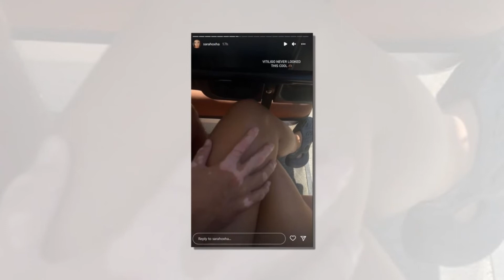Sara Hoxha na tregoi me shume per semundjen qe ka prekur Ledrin...